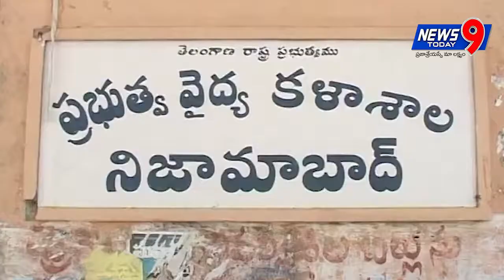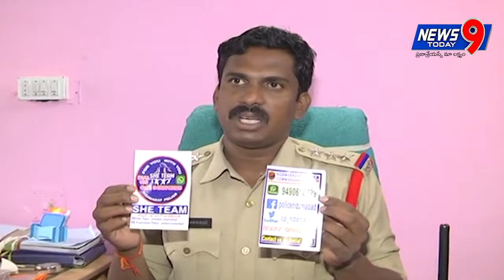MEDICAL COLLEGE IN RAGING | NIZAMABAD || NEws9